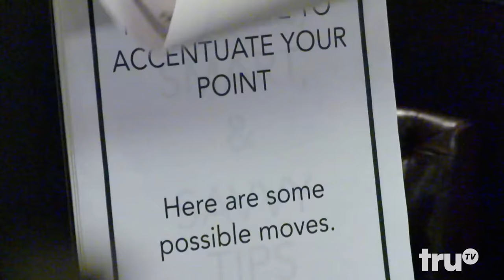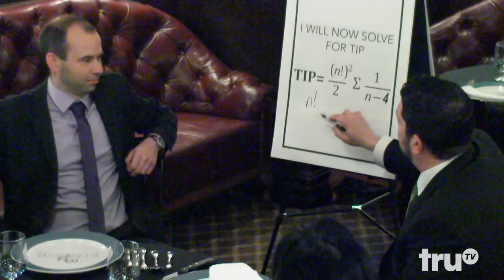Impractical Jokers: Inside Jokes - Sal Pulls a Knife in a Business Lunch | truTV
Murr and Q explain how to close a deal during a business lunch.

About Impractical Jokers:
Meet Sal, Joe, Q, and Murr, four longtime friends who star in the hit truTV hidden camera show Impractical Jokers. In each episode, they compete to embarrass each other in a series of hilariously humiliating challenges and outrageous dares, all to the amusement and consternation of the general public. At the end of every episode, the biggest loser must endure a punishment of epic proportions. They have to say it. They have to do it. You have to see it!